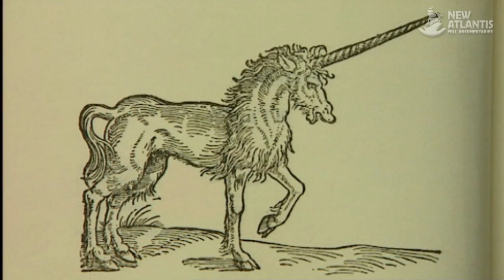On the Track of the Unicorn: Indian Rhinoceros (full documentary)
In this chapter we will visit the Royal Chitwan Park in Nepal. His varied and rare plant and animal community is divided into two ecosystems: tropical deciduous forest and open plains.

But the main character is the Indian rhinoceros, lesser known than their African relatives, but also threatened by hunting for its prized horn, which medicinal and aphrodisiac properties are attributed.